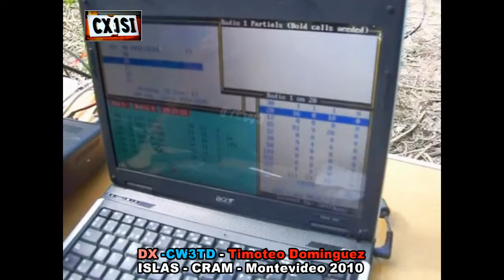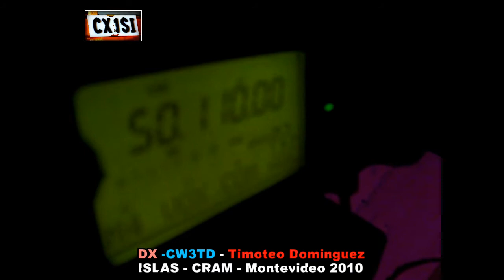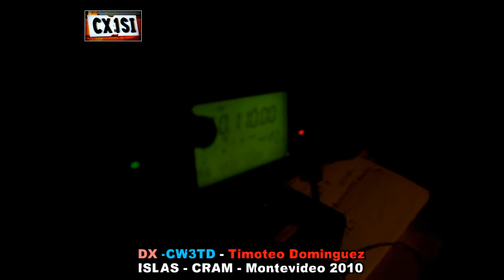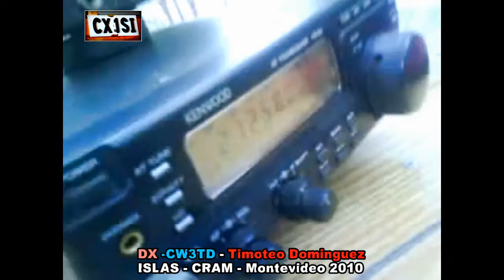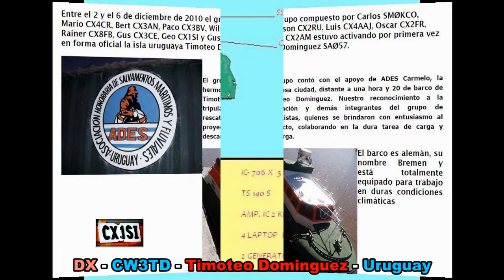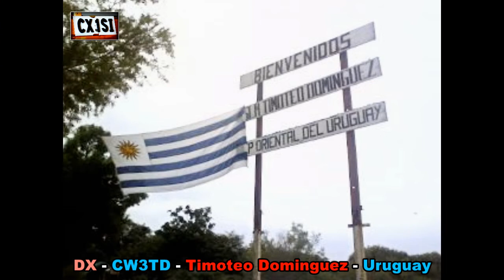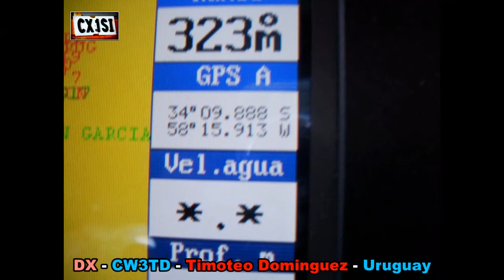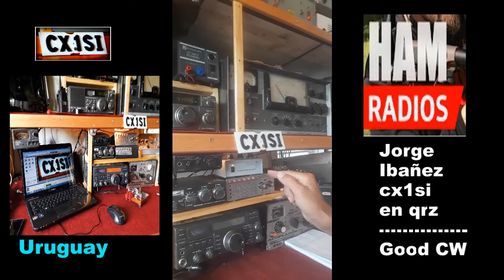RADIOAFICION EN URUGUAY CX1SI GEO --CW3TD - Isla Timoteo Domínguez - 2010 - CRAM